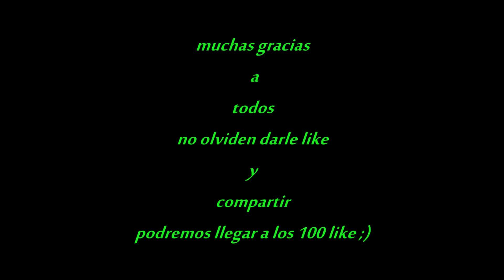[1.23/1.24/SPRX MENU] ENDEAVOUR By Welsh And Sabotage [BLES/DEX]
PROBANDO NUEVO SPRX MENU EN GTA V 1.23/1.24